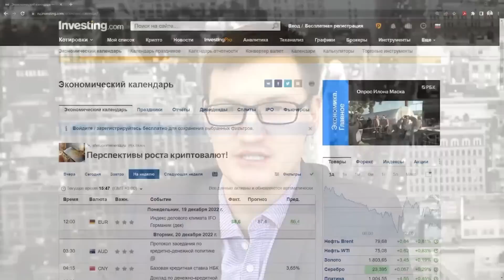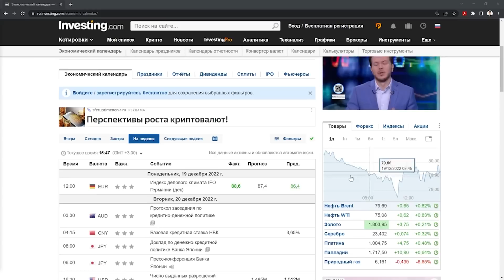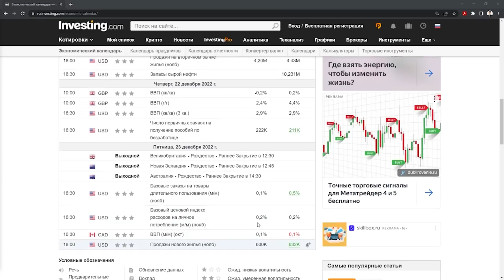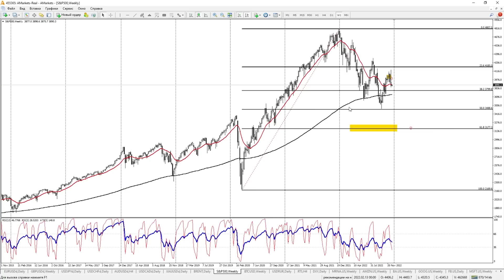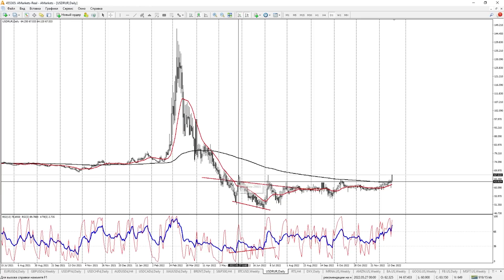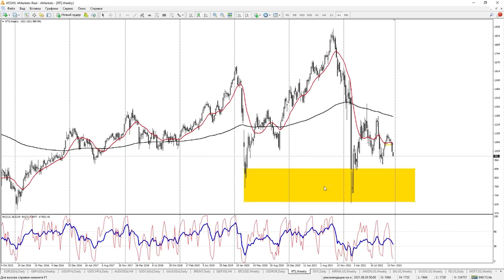Доллар взлетел! Рынки падают! Финальный видеопрогноз в этом году.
Доллар взлетел! Рынки падают!
💥 Вебинар Итоги 2022. Перспективы 2023

00:00 видеопрогноз Глеб Задоя
02:46 новости, которые будут влиять на рынки
04:11 евро-доллар
07:02 британский фунт
08:03 доллар-йена
09:55 доллар-франк
01:48 австралийский доллар
13:36 канадский доллар
15:10 золото
16:51 нефть
18:22 индекс S&P500
20:05 биткоин
21:20 доллар-рубль
21:49 индекс РТС